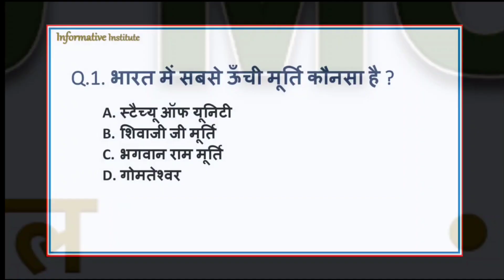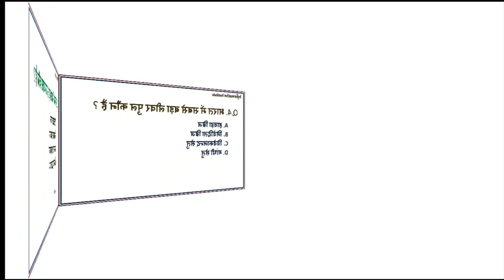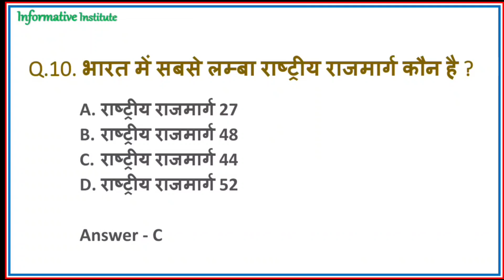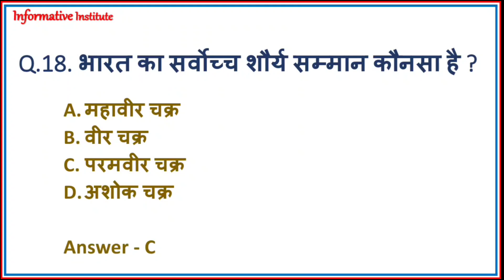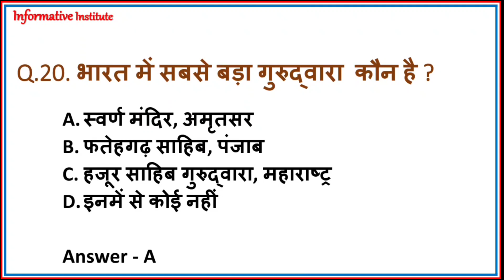#6 Top 20 GK MCQ परीक्षा में आने वाले बहुत महत्वपूर्ण प्रश्न MTS PA PM Informative institute